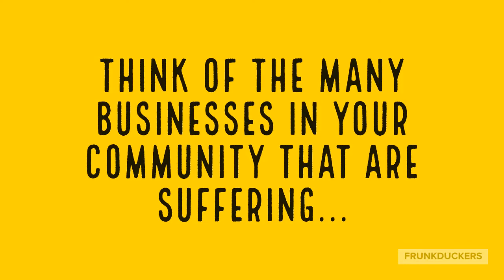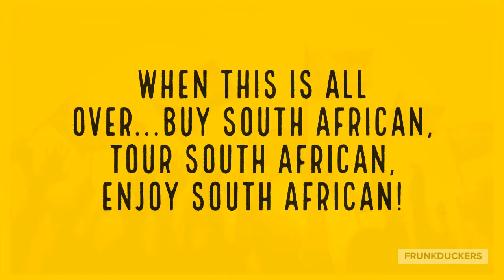PROUDLY SOUTH AFRICAN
WHEN ALL IS SAID AND DONE, SUPPORT YOUR LOCAL BUSINESSES, LET'S WORK TOGETHER TO BUILD THEM BACK UP AGAIN!